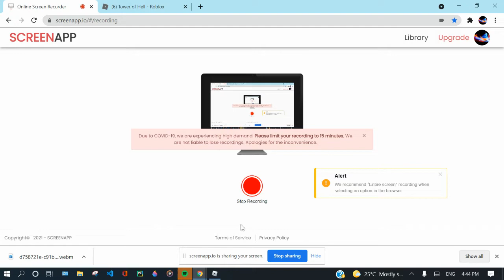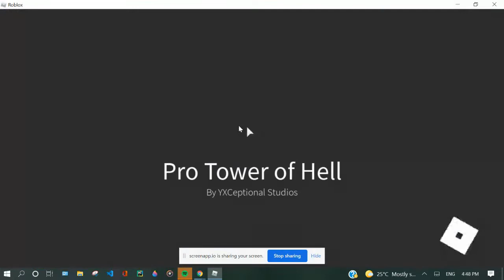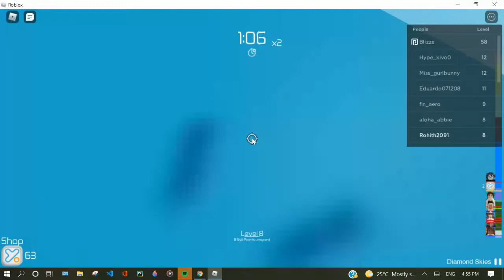Tower of hell part 3